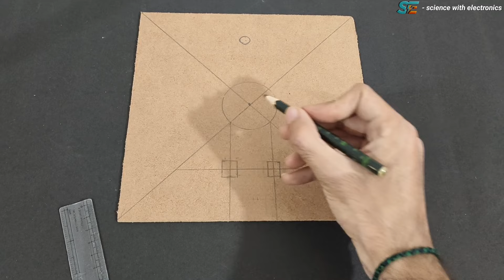आज बनाये गै Battery से चलने वाला YouTube studio - YouTube setup part 2 - AC & DC Softbox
HELLO FRIENDS is video me Mene apko Mera pura studio setup banake dikhaya he jisme softbox light banayi hai jo AC & DC dono par chalta hai Umeed kar ta hu ki apko video pasand ayegee.

⚫⚫👇👇Electronic Components required:-
1.MDF
2.12volt 12Watt MCPCB
3. Switch
4. Pipe
5 . CPU fan
etc.

SWE- science with electronics
From :- Dwarka Gujarat (india)